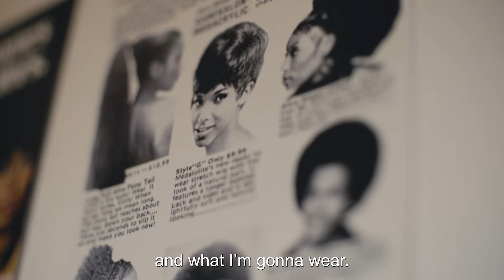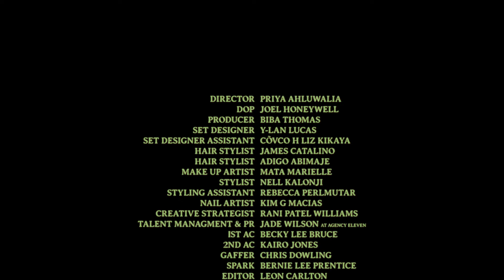Tools of Expression - Lancey Foux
Ahluwalia speaks with rapper Lancey Foux on their personal experiences, inspiration and how they express themselves through their hair.

Tools of Expression communicates the role hair plays in the Black community and emphasises that it’s so much more than just hair. It's an extension of people's being, and it's important. Black hair is used as a symbol of protest and resilience, it represents family bonds and it is a true form of craftsmanship and art. Through the three conversations, the films convey how special Black hair is, and give an opportunity to pause, appreciate and celebrate Afro-Caribbean hair journeys in all forms.

Tools of Expression was filmed at the barbershop Damba and hair salon Yennenga located in the all-female, afrocentric retail space Peckham Palms in South London.

Director - Priya Ahluwalia

Explore the full collection on Ahluwalia.world

Our World Blog